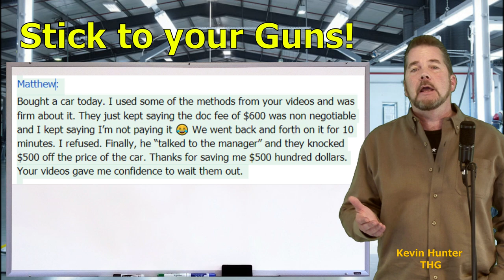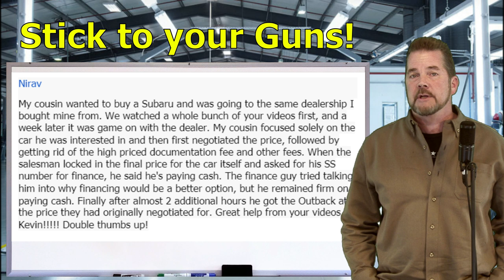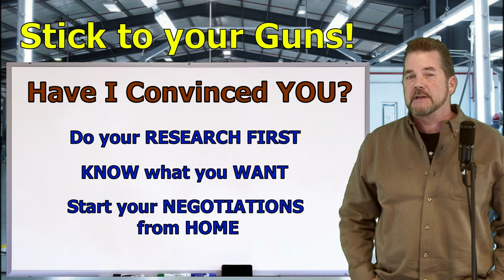STICK TO YOUR GUNS! STOP CAVING IN AT CAR DEALERS - Auto Expert: The Homework Guy, Kevin Hunter 2021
CAR DEALERS COUNT ON YOU CAVING IN. YOU CAN'T GIVE UP. STAY ON IT. KEEP CONTROL. EARN YOURSELF A GREAT CAR DEAL!

A CAR DEALER WANTS TO:
1. SELL every car for the Highest Possible Price.
3. LOAD every Car Deal full of Fees and Finance Products.
4. OFFER Lowball numbers on every Trade Vehicle.

THE HOMEWORK GUY TEAM (THG) HELPS CAR BUYERS TO:
1. BUY a Car from Dealers or Private Party Sellers at the Lowest Price.
2. PAY Cash or Finance with their own Bank or Credit Union.
3. DECLINE Dealer Fees and Finance Products.
4. TRADE / SELL their current vehicle for the Best Value.

1. What you need to know before buying a car.
2. Information you need when buying a car at a dealership.
3. Benefits of Buying a Car from a Dealership or Private Party.
4. How to Buy and Sell Cars
5. Learn the process of buying a car from start to finish
6. Questions to ask at a Dealership
7. Car buying tips and tricks from the experts
8. How to Buy a Car with Cash
9. How to Pay for a Car with Cash.
10. Using Carmax, Edmunds, TrueCar, Autolist, or Kelley Blue Book.
11. Buying a Car out of state.
12. Taking Control of the Car Buying Process.
13. What to do if Scammed.
14. Illegal things Car Dealers can do.
15. Understanding Dealer Financing Tricks
16. How to Avoid Dealer Scams.
17. Reactions to Sales Training by Car Trainers.